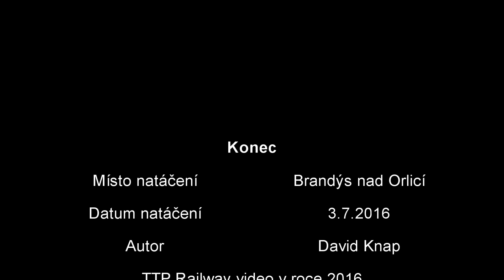Vlaky Brandýs nad Orlicí 3.7.2016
Železniční stanice Brandýs nad Orlicí leží na trati 010 (Kolín-Česká Třebová).
Datum natáčení: 3.7.2016
Místo natáčení: Brandýs nad Orlicí
Nahrávací zařízení: Sony HDR-PJ30VE